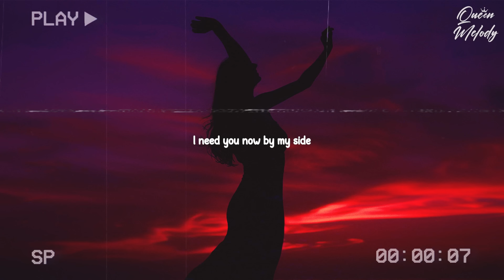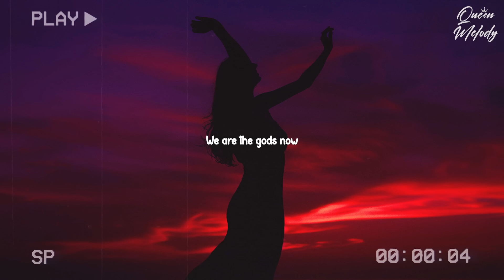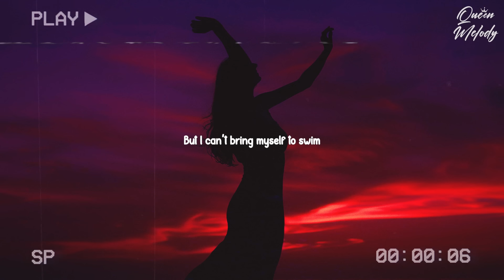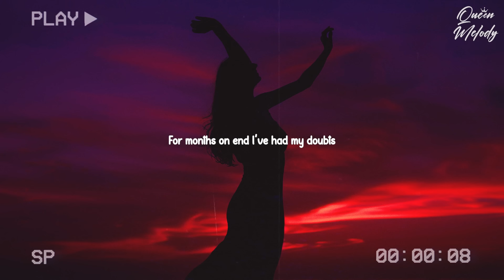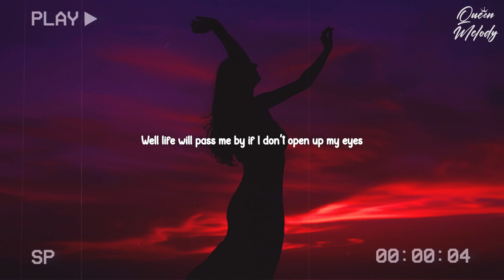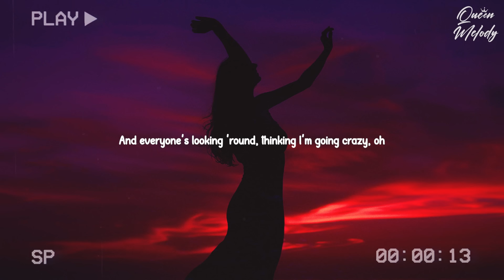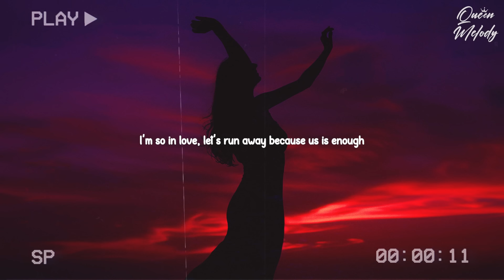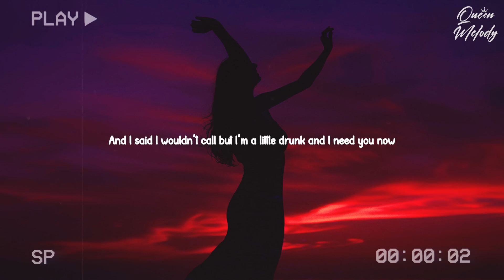Sad Songs 🎵 Sad Songs Playlist For Broken Hearts 😥 Depressing Songs 2024 That Make You Cry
Welcome to Queen Melody 👋 !
💕 With a vast collection of tracks from top artists and talented singers worldwide. Whether you're in difficult times, coping with loss. Queen Melody is here to accompany you every step of the way.

00:00 | 1. lost., Pop Mage - Easy On Me
03:42 | 2. Zelli King, lost., Pop Mage - Love Is Gone
06:39 | 3. Honeyfox, lost., Pop Mage - Let Me Down Slowly
10:12 | 4. Veronica Bravo, lost., Pop Mage - Bleeding Love
13:23 | 5. Benlon, Pop Mage - We Don't Talk Anymore
17:22 | 6. Benlon, Pop Mage - Someone You Loved
20:28 | 7. lost. , Pop Mage (feat. LN) - I'm Not The Only One
24:11 | 8. lost. , Pop Mage (feat. LN) - Stay With Me
26:55 | 9. Veronica Bravo, lost., Pop Mage - Glimpse of Us
29:44 | 10. Hannah Gracelynn, lost., Pop Mage - Infinity
32:57 | 11. Timmy Commerford, lost., Pop Mage - 2002
36:53 | 12. Michelle Ray, lost., Pop Mage - I Guess I'm In Love
39:26 | 13. lost. & Honeyfox & Pop Mage - Let Her Go
42:55 | 14. lost. & Honeyfox & Pop Mage - Just Give Me A Reason
46:59 | 15. Honeyfox, lost., Pop Mage - Symphony
49:00 | 16. Simon Erics, lost. & Pop Mage - Wake Me Up
55:01 | 17. Simon Erics, lost. & Pop Mage - Bad Liar
59:18 | 18. lost., Honeyfox, Pop Mage - Drivers License
01:02:07 | 19. Leggiero, Honeyfox, Pop Mage - Apologize
01:05:01 | 20. Honeyfox, lost., Pop Mage - Need You Now
Artwork by Queen Melody
© Queen Melody - Magic Music Records ☞ Do not Reup